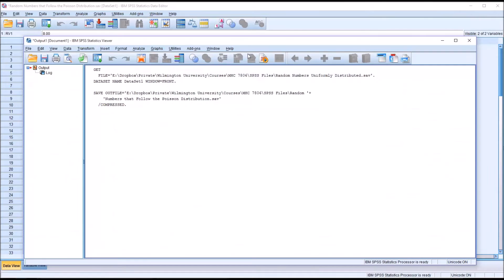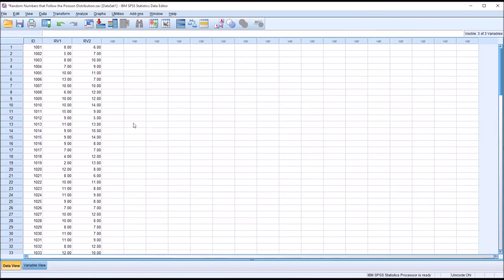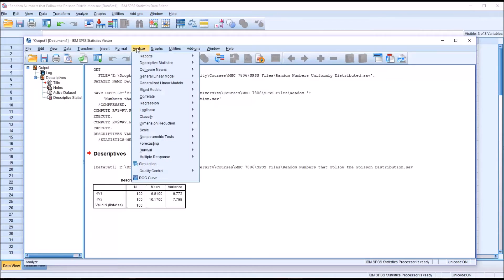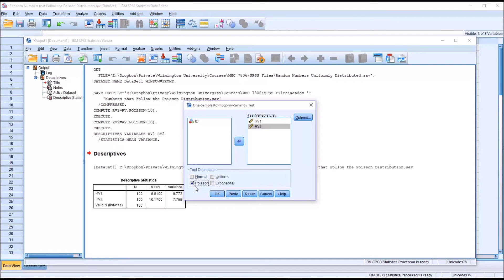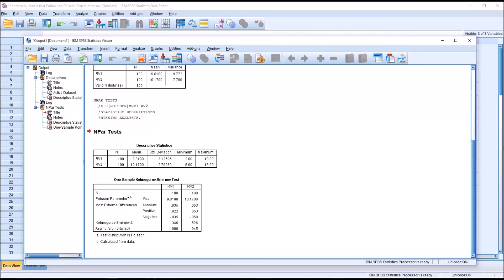Creating Random Numbers that Follow a Poisson Distribution Using SPSS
This video demonstrates how to produce random numbers that follow a Poisson distribution using SPSS. A one-sample Kolmogorov-Smirnov Test is used to test if variables follow a Poisson distribution.